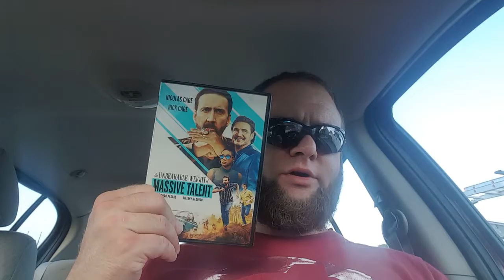THE UNBEARABLE WEIGHT OF MASSIVE TALENT MOVIE REVIEW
Welcome to the channel and yes the name speaks for itself! I talk and review rock related music and movies(as well as Movie Trivia Schmoedown)! I may get a little goofy at times but these are the things I'm passionate about and they do mean a lot to me and I hope they do for you as well!

Facebook or @rockandmovieswithtyler you can like and follow me there!